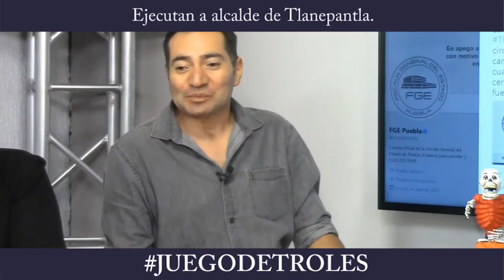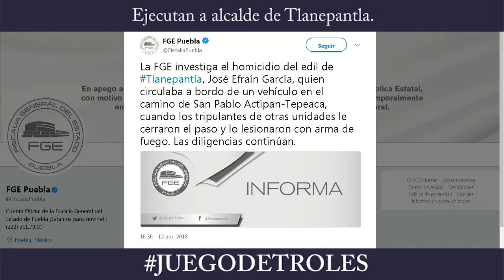Juego de Troles 12/04/18 Ejecutan a alcalde de Tlanepantla.